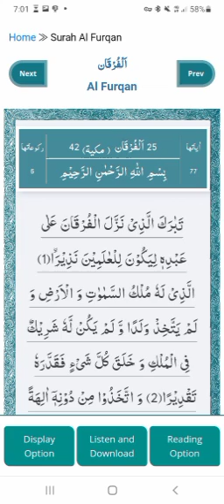surah Al Furqan Quran 0025